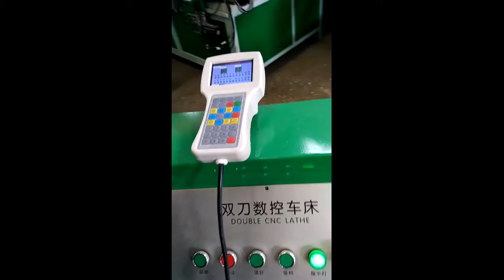Double knife CNC lathe with engraving spindle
This Double knife CNC wood lathe, it equips with two NC knife, in order to achieve the shortest opreration time. The engraving unit is consist of a air cooling spindle and its driven by servo motor, it facilitates the efficient process of  chair legs, marble pillar